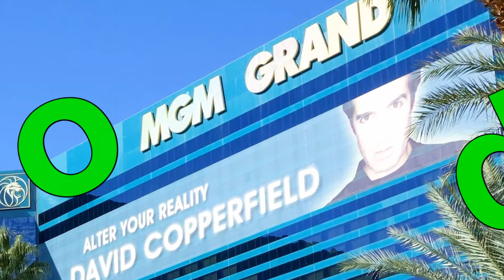Las Vegas: David Copperfield Show at MGM Grand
David Copperfield Live the Impossible at MGM Grand in Las Vegas  2018